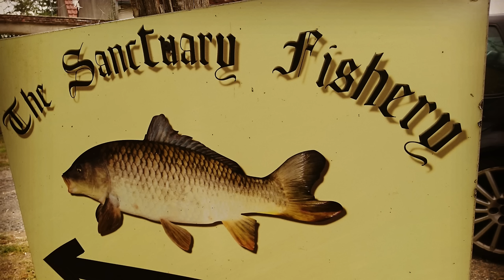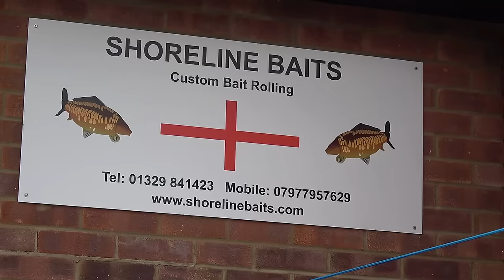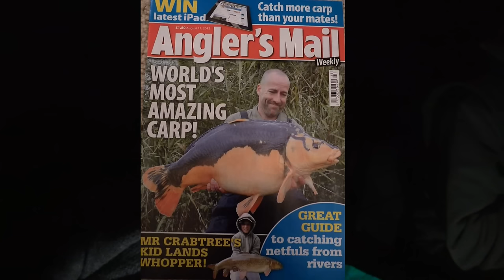VintageBanx at The Sanctuary Fishery, France - Carp Fishing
SK visits his pal Adam at the Sanctuary Fishery to sample some of the tremendous fishing available at the idyllic venue.

My Camera Kit:
Sony FDR-AX53 Camcorder
Yi 4K Action Camera
Mavic Mini Drone
Manfrotto Tripod
Amazon Camera Bag
Rode Video Microphone
Neewer Video Light